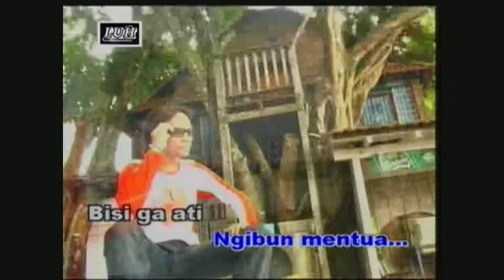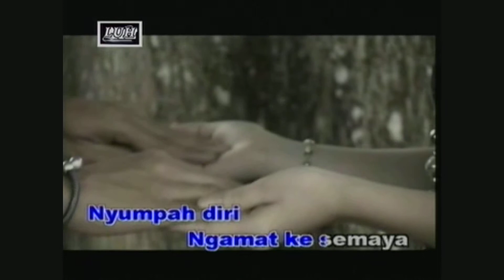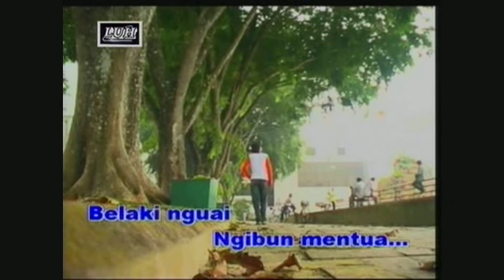Ngelaban Semaya - Shandai